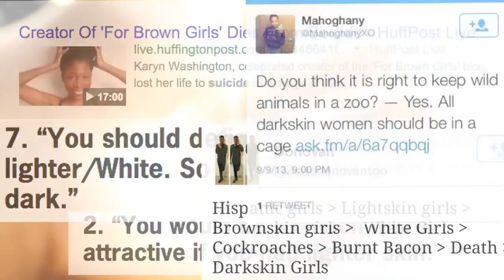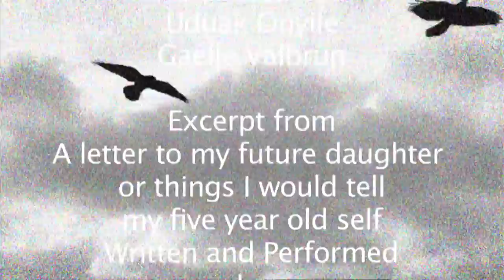Blackbird - Joy Etukudo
Finalist for Best Sound/Music at Rabbit Heart Poetry Film Festival 2016